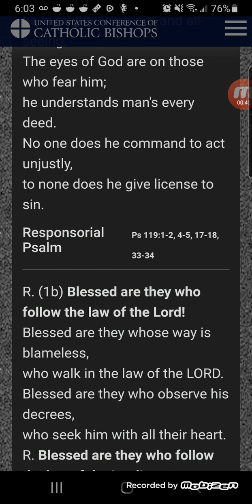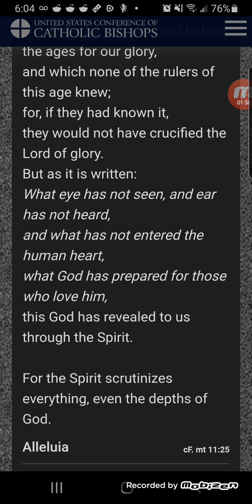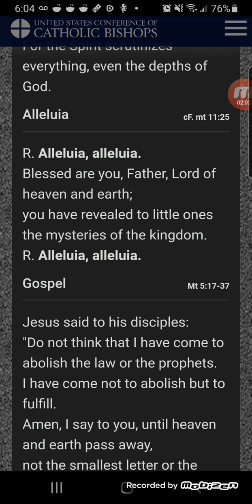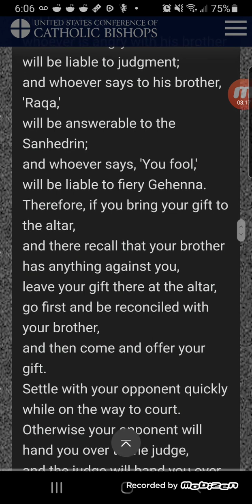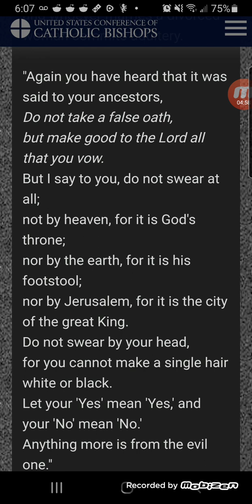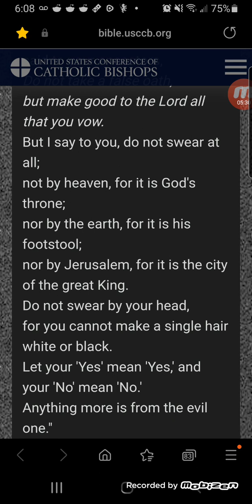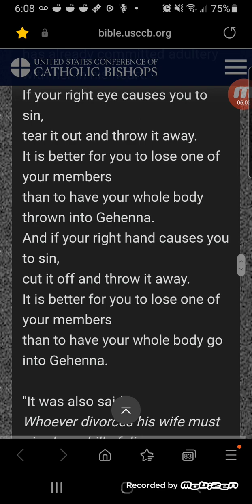Jesus is our Lord and Savior Feb 12 2023 daily reading